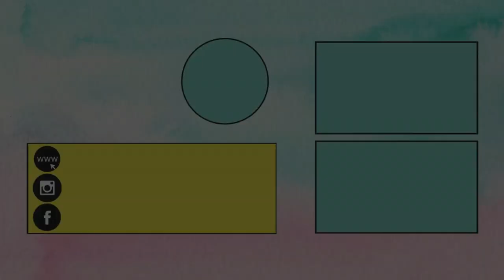Easy Crepe Paper Flower Tutorial | How To Make Round Paper Flowers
Very easy crepe paper flower tutorial to make pompom flowers or round paper flowers that look amazing for DIY home decor. This easy flower making involves several layers of crepe paper cutouts put together to make a beautiful dense round paper flower. This paper craft is super easy to make and is great for DIY gifts when made in a flower bouquet / bunch or for decorating your home.

If you liked our video - Easy Crepe Paper Flower Tutorial | How To Make Round Paper Flowers

♥ ♥ Facebook.com/littlecraftieschannel ♥ ♥
♥ ♥ Instagram.com/thelittlecrafties ♥ ♥

Title - Easy Crepe Paper Flower Tutorial | How To Make Round Paper Flowers